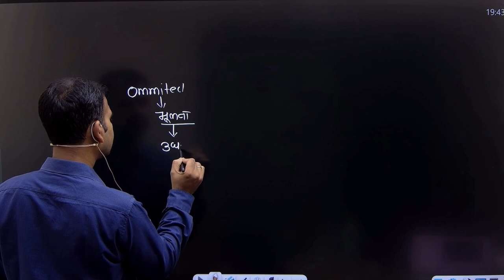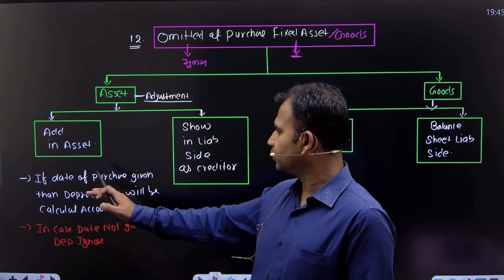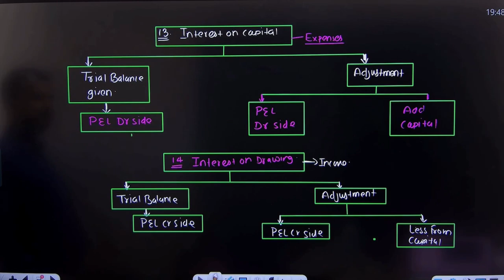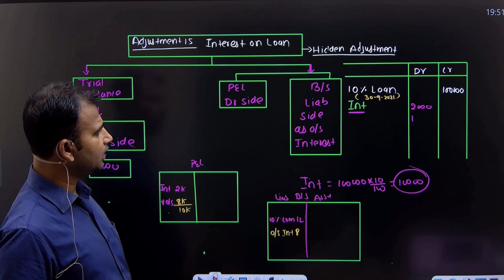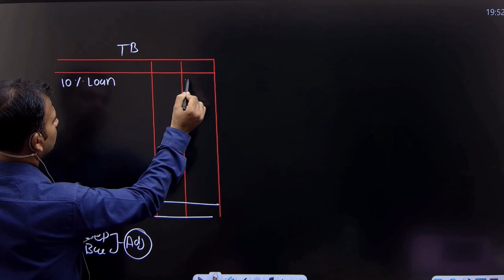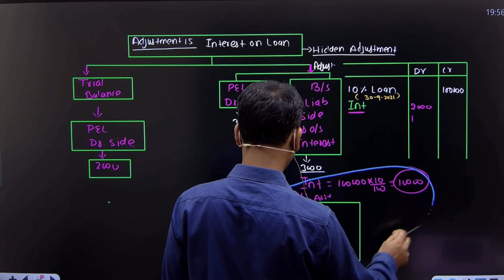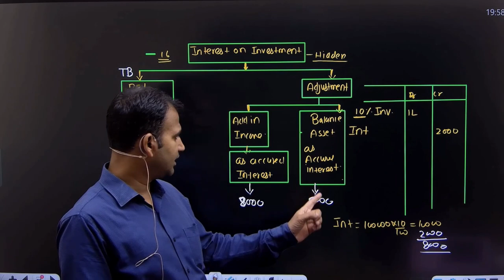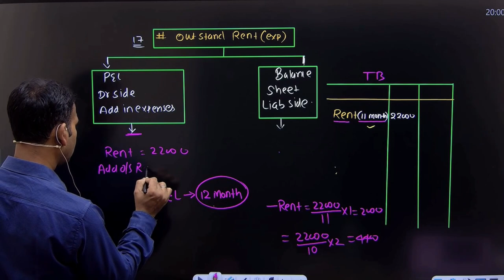Interest on capital, drawings and investment | Final a/c | Part 9 | Financial a/c for bcom